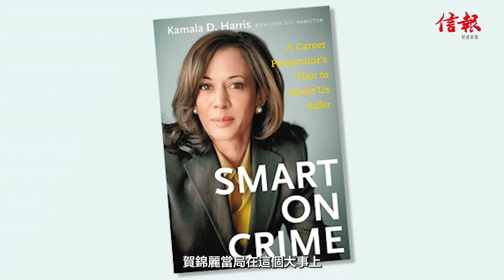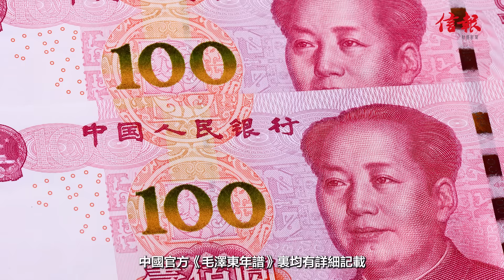寧揀特朗普 不要賀錦麗 丁學良專欄｜美國大選｜中美關係｜台灣問題｜永久最惠貿易國待遇｜民主黨 VS 共和黨【論盡熱話系列】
丁學良為香港科技大學榮休教授，1992年獲得哈佛大學博士學位，曾就職於哈佛本科生院（Harvard College）、澳洲國立大學亞太研究院（RSPAS，ANU）、卡內基國際和平基金會（CEIP）等。丁教授對國際政經局勢具有精闢見解，最近在《信報》就即將舉行的美國大選撰寫專欄分析文章，以下是全文摘要﹕

「我們的第一個假設是：美國大選的結果是賀錦麗團隊勝出並且順利主政。10月4日的歐洲外交關係委員會（ECFR）報告，表達了國際上大多數智庫的觀感：人們對她團隊的外交政策走向沒有什麼明確的判別。在成為副總統之前，賀錦麗毫無對外事務的從政經歷。成為副總統之後，她一直都是在拜登政策的大傘之下，是一個謎樣的人物……」

$98試閱《信報》網上版 +《信報財經月刊》電子揭頁版一個月

Follow us on:
信報財經新聞 YouTube頻道► @hkejvideo
信報財經新聞 Facebook專頁
信報財經新聞 Instagram ► / hkej1973